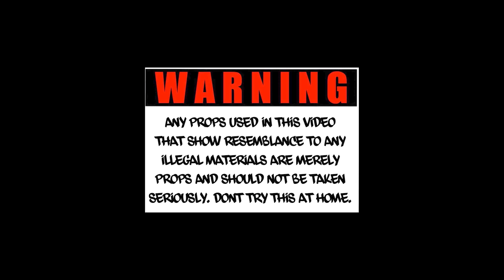Huncho Ken-Whats Wrong With Em (Shot By:250 Finesse)